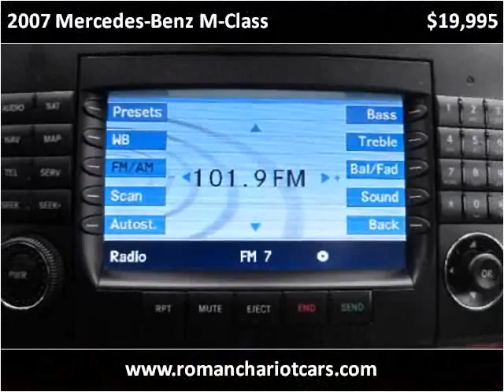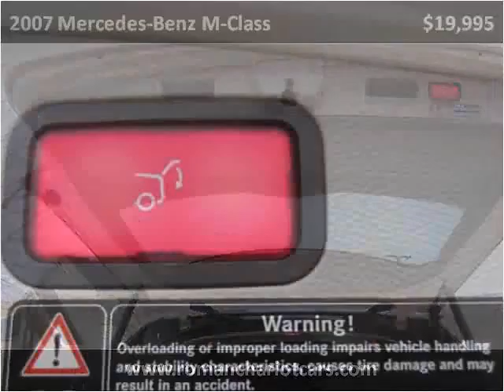2007 Mercedes-Benz M-Class Used Cars Manalapan NJ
This 2007 Mercedes-Benz M-Class is available from Roman Chariot.